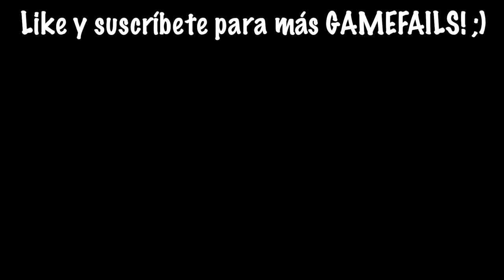PROBAMOS LA BEBIDA MALDITA DE GRIMACE SHAKE de MC DONALDS 😰 | Pasaron cosas raras… | Pathofail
Bienvenidos a un nuevo Gamefail! donde PROBAMOS LA BEBIDA MALDITA DE GRIMACE SHAKE DE MC DONALDS